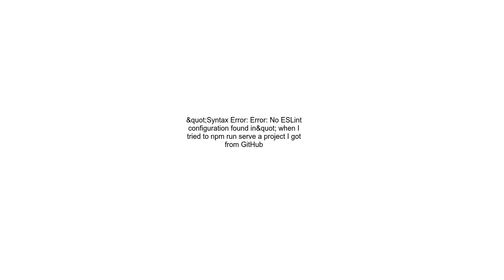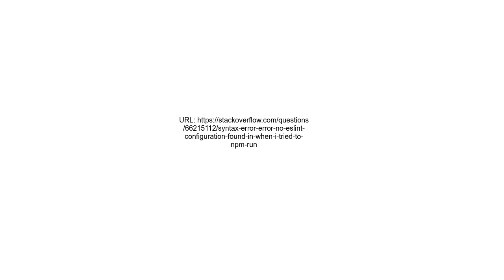&quot;Syntax Error Error No ESLint configuration found in&quot; when I tried to npm run serve a proj